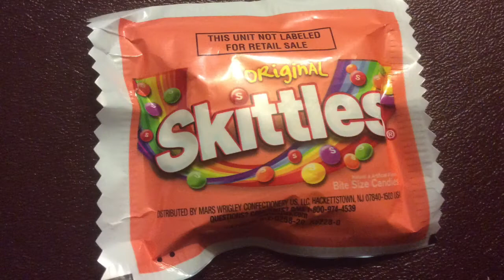One Month Update of my Diet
Here’s your update, diets are hard! It’s been a hard week.

With the weather being so hot I wasn’t able to exercise as much, so this week I really didn’t lose any weight, but it’s week five and I’m bound to have weeks like this.